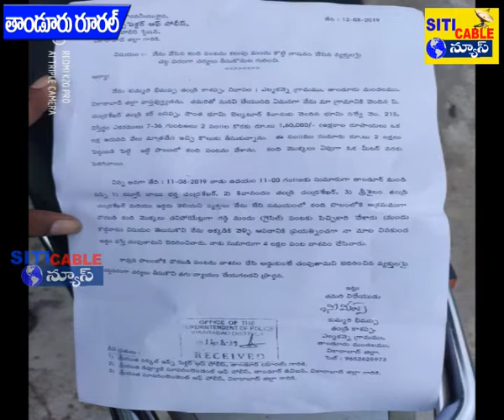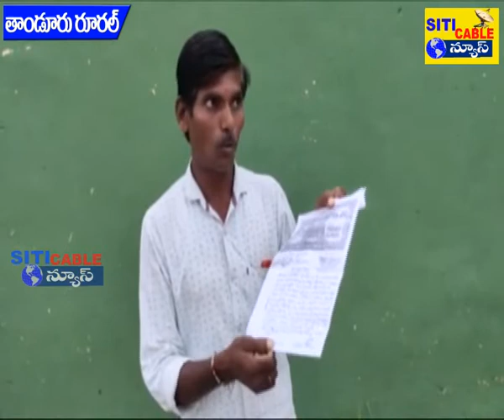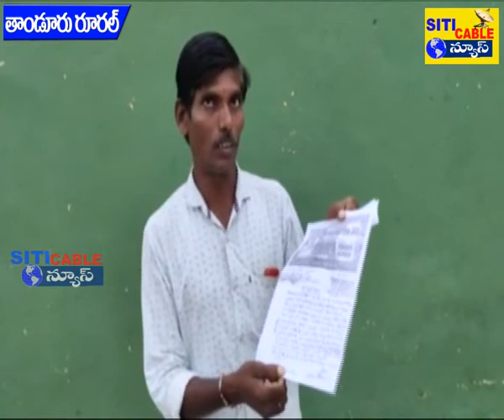ఓ తండ్రి కొడుకుల పంచాయతీ.. కౌలు రైతుకి నష్టం .